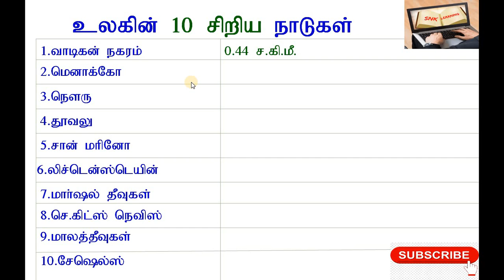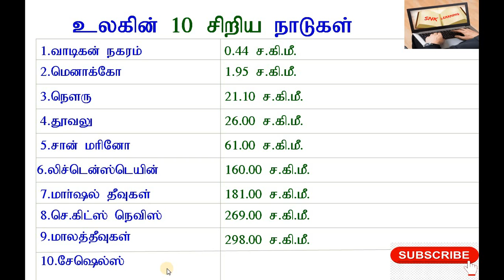உலகின் 10 பெரிய மற்றும் 10 சிறிய நாடுகள். TOP 10 Largest & smallest Countries